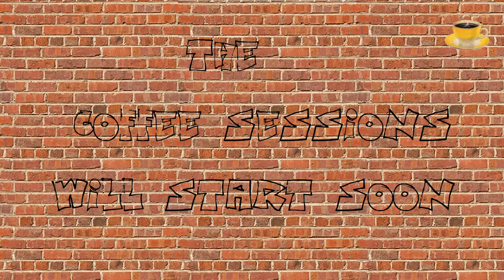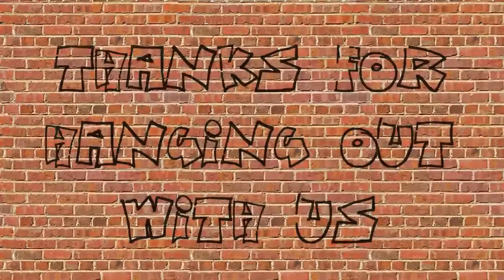The Coffee Sessions #81 27 Jan 2020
Grab some coffee and join me for the Monday morning edition of The Coffee Sessions.

The Coffee Sessions was produced and livestreamed using StreamYard. Start live streaming for FREE with StreamYard